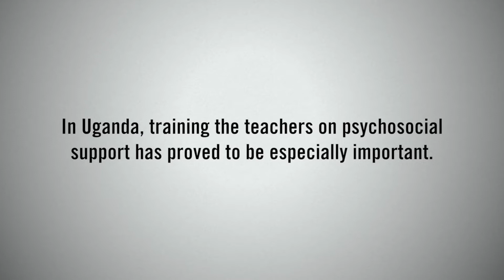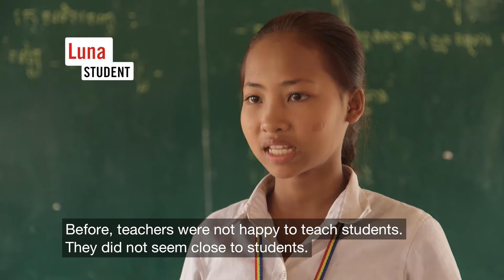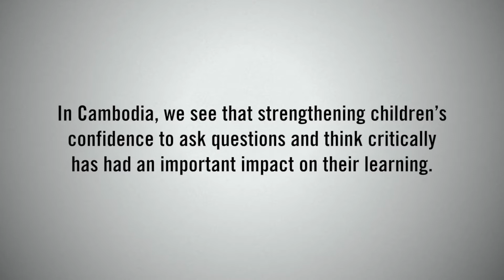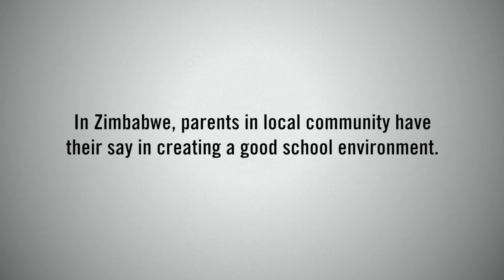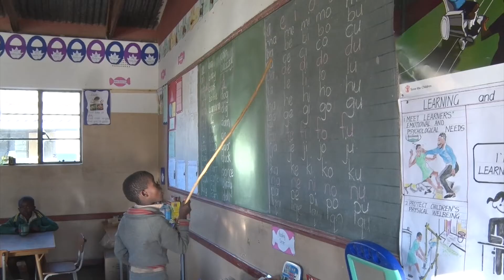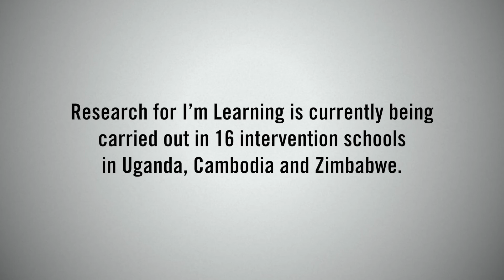The I’m Learning pilot programme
Too many children are not adequately protected, supported, included or followed up in their learning environment which is preventing them from learning, thriving and developing to their full potential.  The I’m Learning pilot is addressing barriers for children’s learning in their learning environment and is a holistic and child-rights based approach for improving the quality of learning environments, based on a participatory school-improvement process. The project actively applies a Quality Learning Environment (QLE)-based programming approach. The guiding principles of QLE are  1. Learning environments ensure children’s emotional and psycho-social protection; 2. Learning environments are physically safe; 3. Teachers encourage an active, child-centred learning processes; and 4. Parents and communities actively support children’s learning processes. I’m Learning activities in these areas are established as an outcome of the participatory assessment process involving stakeholders and duty bearers. I'm Learning was piloted in three countries; Cambodia, Uganda and Zimbabwe.

This film provides an insight to the project and the results that have been achieved in the three countries by now. In Uganda they see the importance of providing psyco-social support to children given their post-conflict situation. Cambodia has had a strong focus on the teaching and learning practices strengthening the children’s confidence to ask questions and think critically. Together with community participation in school development children score better in learning outcomes. In Zimbabwe, parents are given a stronger voice in the local community and actively participate in creating a good and safe school environment. Overall it shows how all the different components are important in the development of a quality learning environment that supports learning and development.